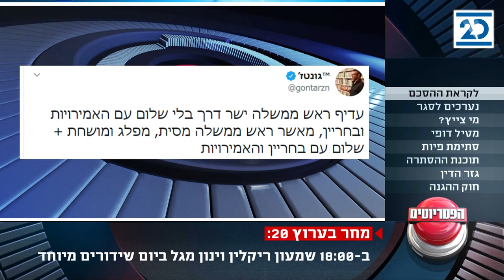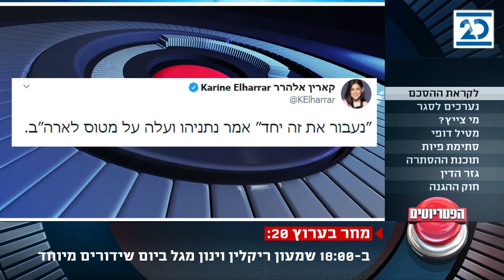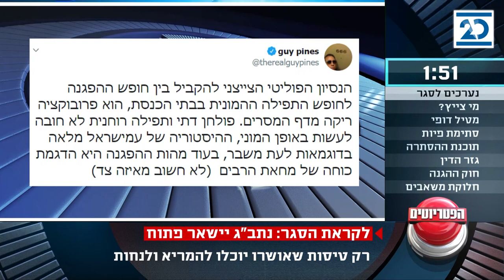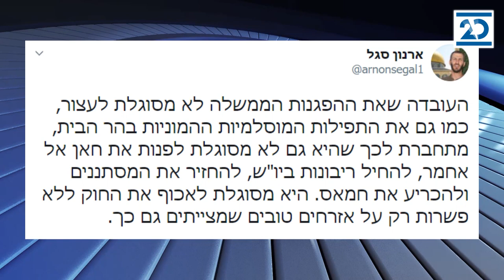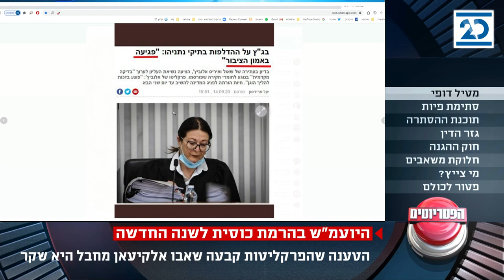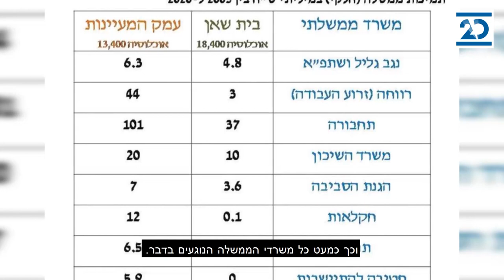הפטריוטים | 14.9.2020 | התכנית המלאה